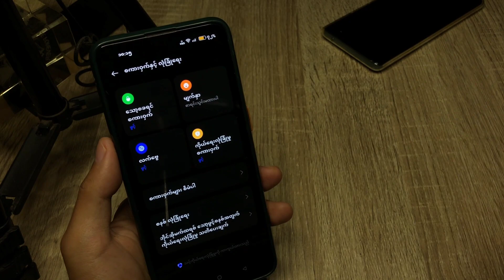Oppo Reno 10 5G ဆဲလ်ဖုန်းတွင် နံပါတ်စခရင် စကားဝှက်ကို ပုံစံတစ်ခုသို့ မည်သို့ပြောင်းနည်း